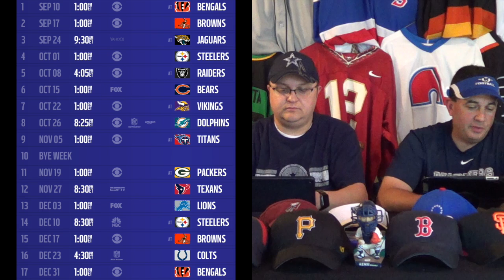Baltimore Ravens 2017 Season Preview | NFL 2017 Season Preview | The Sports Box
The Sports Box Presents: Baltimore Ravens 2017 NFL Season Preview! We are joined by our Ravens fan correspondent, TaiJee Glenn to take a look at what to expect from the Ravens this season.

The Ravens were 8-8 in 2016, finishing 2nd place in the AFC North, and did not make the playoffs. They struggled to get a rushing attack going all season, and could not overcome it, despite another solid season from QB Joe Flacco.

Defensively, they again finished with a top 10 defense, and led the league with 18 interceptions. They added to their secondary in the 2017 NFL Draft, choosing cornerback Marlon Humphrey from Alabama with the 16th overall pick.

The Ravens made some splash in free agency, bringing in former Patriots and Chargers running back Danny Woodhead as well as former Eagles and Chiefs wide receiver Jeremy Maclin, aiming to help their offense.

In a loaded AFC, and having to contend with the Steelers and Bengals within their own division, can the Ravens make it back to the postseason in 2017? We discuss on our 2017 Season Preview of the Baltimore Ravens on The Sports Box!

Follow The Sports Box on Social Media! Share your thoughts!

THE SPORTS BOX IS A BREATH OF FRESH AIR TO THOSE WHOSE WHO LIKE SPORTS COVERED BUT NOT SPUN A CERTAIN WAY. WE TELL IT LIKE IT IS... ..PERIOD! SO TAKE A LOOK AT THE HOTTEST YOUTUBE SPORTS SHOW ON THE AIR. AND DON'T FORGET, ON THE SPORTS BOX, THE ONLY OPINION THAT MATTERS IS RIGHT HERE!

Want to send a reaction video or ask a question?!!
CLICK THE COMMENT TAB AT THE BOTTOM.